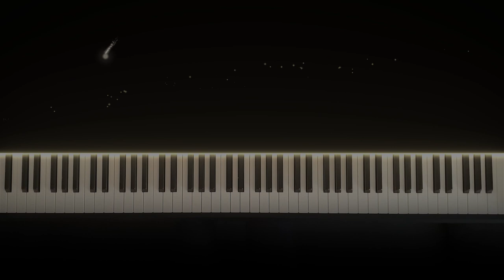Percy Grainger - In Dahomey | J Piano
Percy Grainger - In Dahomey "Cakewalk Smasher"